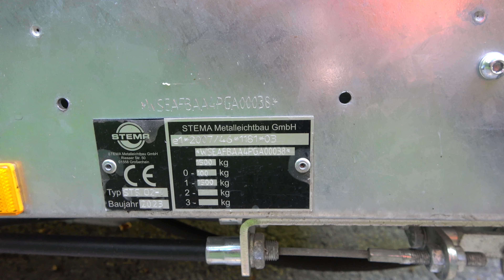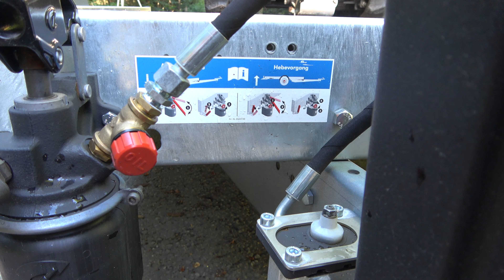Vorstellung: Stema Absenkanhänger WOM 1500 STS XT 🛞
In diesem Video stelle ich euch meinen Stema WOM 1500 STS XT Absenkanhänger vor. Von den technischen Daten über die Funktion und die Modifikationsmöglichkeiten.

Mein Anhänger verfügt über eine Akkuschrauber-Pumpe. Den Umbausatz dafür könnt ihr gerne bei Pero vom Kanal "Der Kompressorschrauber" ( @derkompressorschrauber  ) erwerben. Hier findet ihr seine beiden Videos dazu und wie der Kauf funktioniert: